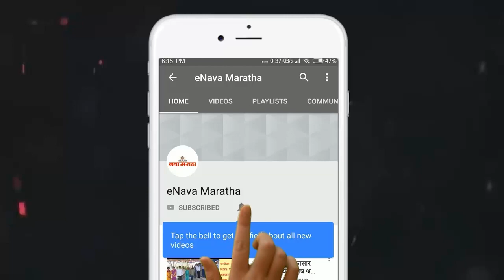अहमदनगर प्रीमियर लीग क्रिकेट स्पर्धेचे पारितोषिक वितरण